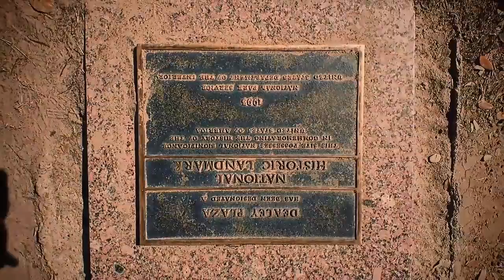Dealey Plaza January 2017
Dallas, Tex.